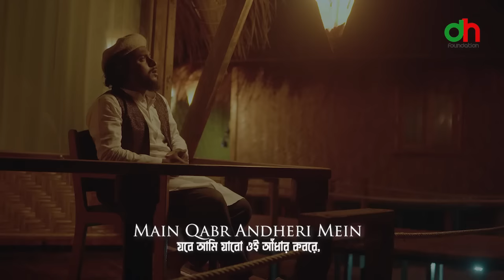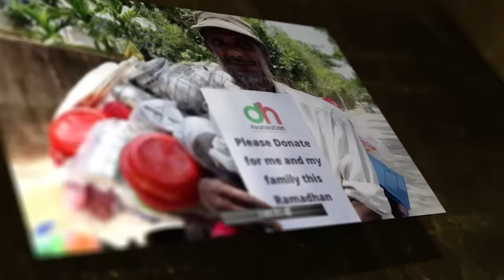Sabj Gumbad Wale | সাবজগুম্বাদ ওয়ালে | Abu Ubayda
Aye Sabz Gumbad Wale
kalam: Saber Saberee
Voice & Music Producer: Abu ubayda
Bangla subtitles: Ashraful Hasan Qadri
Director: BM Shakil

🔸  ID - Abu Ubayda

🔸  Page - Abu Ubayda

🔸  ID -abu_ubayda_official